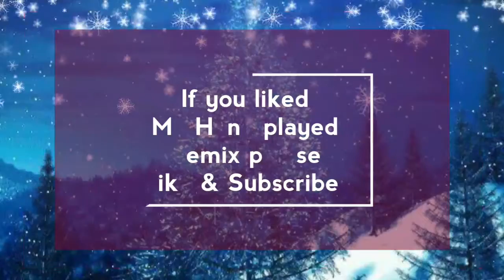Silent Night Xmas Carol - Trance Remix ( Done On Keyboard No Edit No Software)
Another Christmas Trance Remix. Silent Night, a classic Xmas Carol. Played again with no edit or software used.